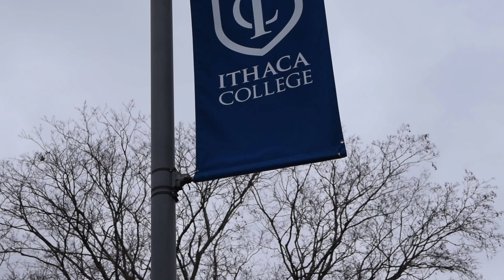JUNIOR HOCKEY PLAYER VISITS CORTLAND COLLEGE FOR CORTACA